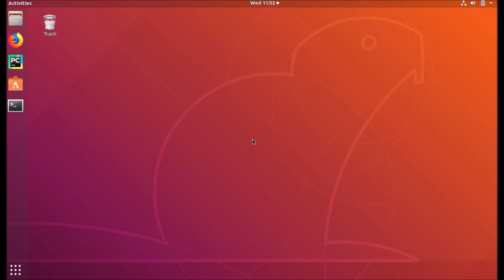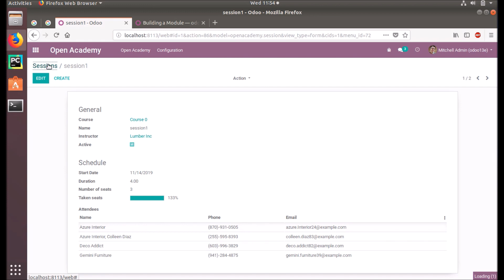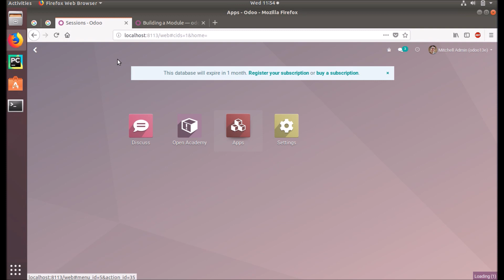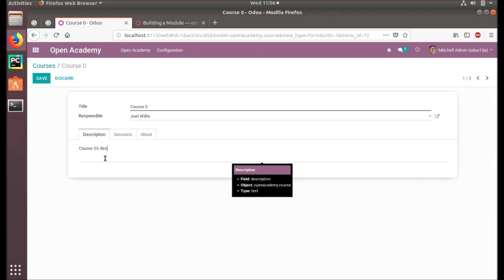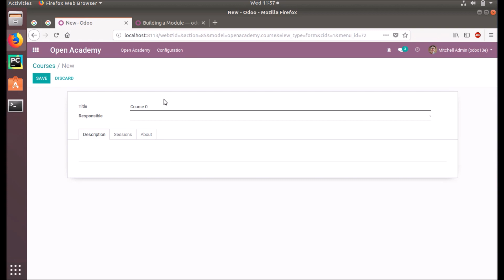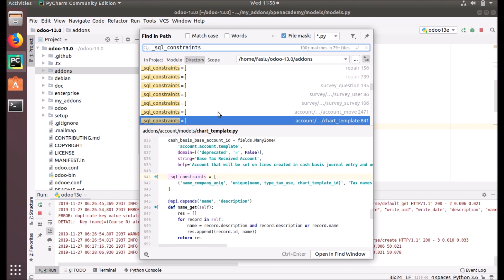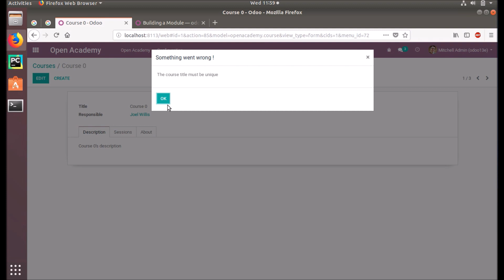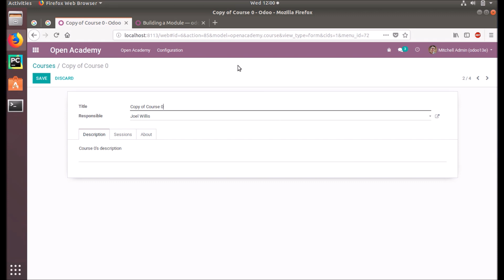Model Constraints - SQL Constraints in Odoo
Odoo SQL Constraints can be used to add validation to data before saving to database.SQL constraints are a part of PostgreSQL.